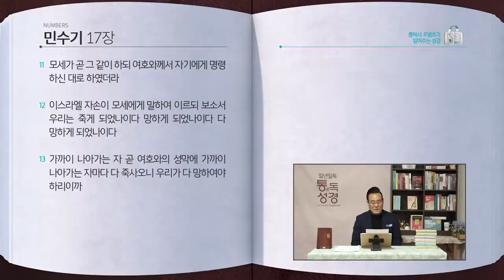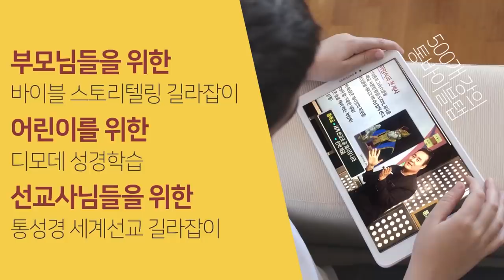[50일] 민수기 15~17장 | 통박사 조병호와 함께 읽는 성경통독